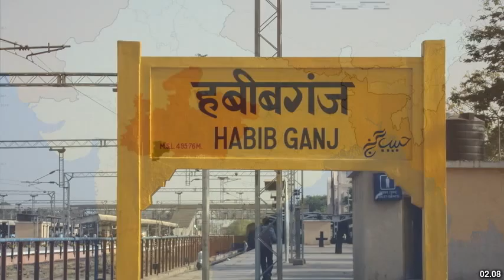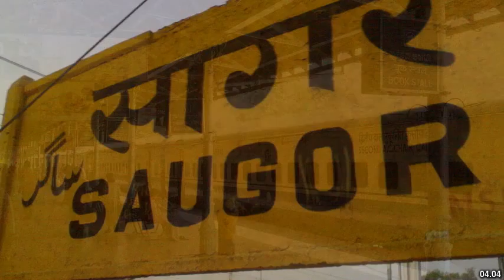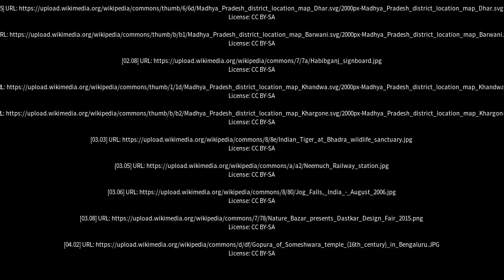Best places to visit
Best places to visit - Gautampura (India) Best places to visit - Slideshows from all over the world - City trips, nature pictures, etc.